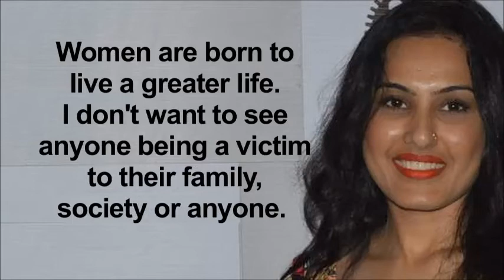Ex Bigg Boss contestant Kamya Punjabi Ready to Join POLITICS all about nagpurinfo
Ex Bigg Boss contestant Kamya Punjabi Ready to Join POLITICS